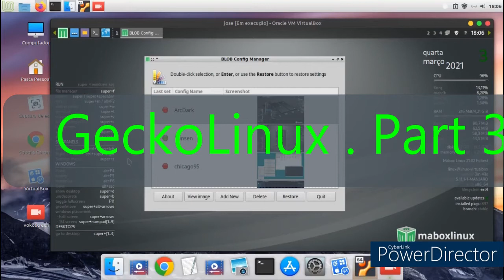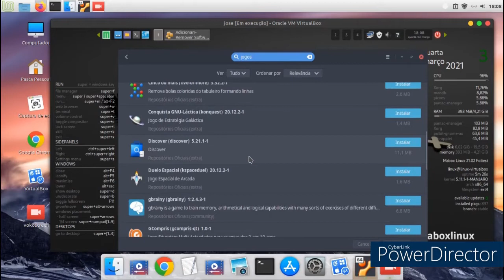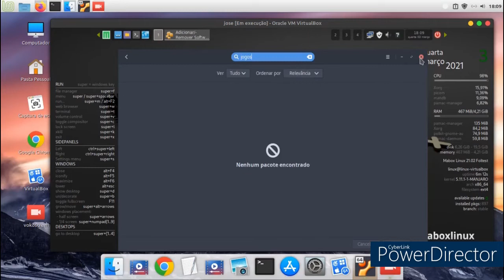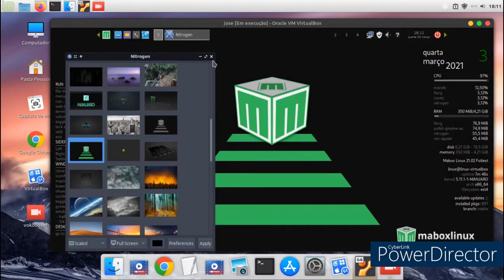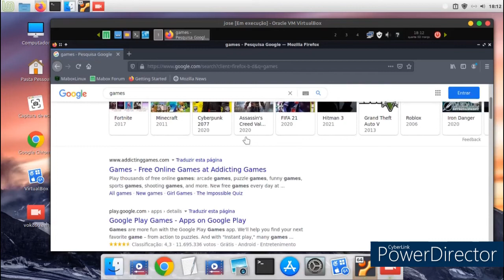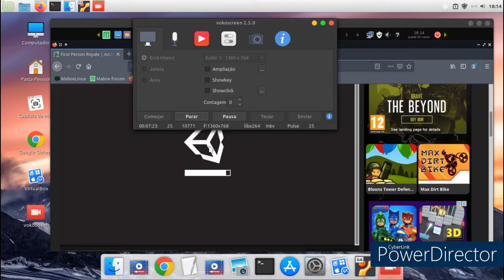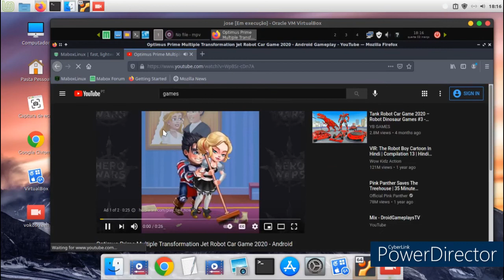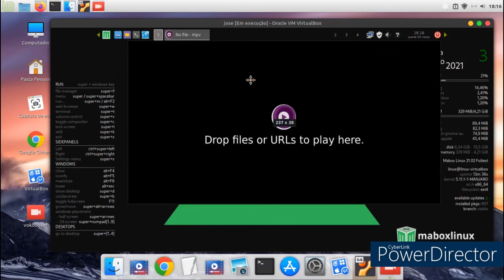GeckoLinux part 3